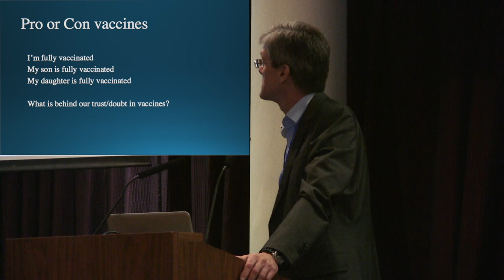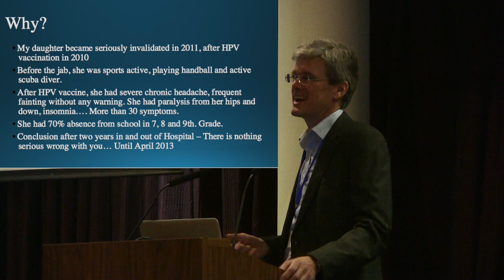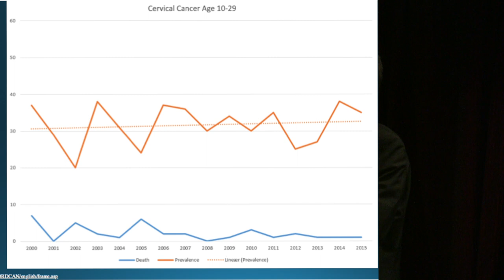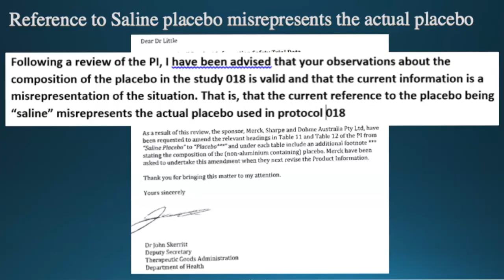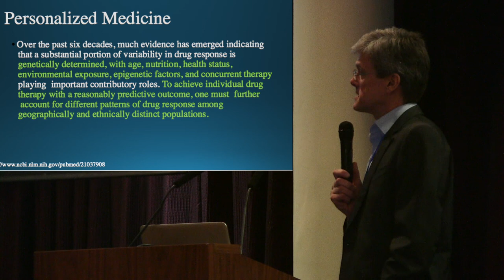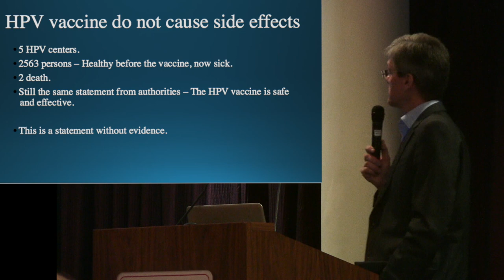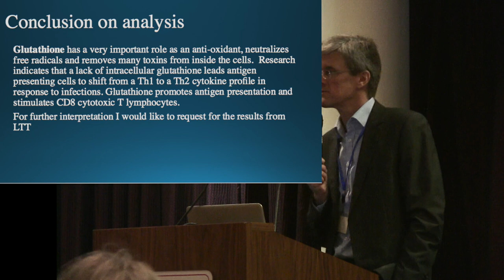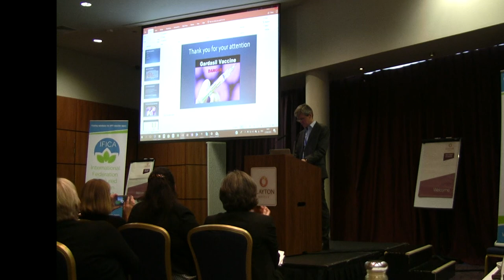Karsten Viborg from Danish Association of HPV-vaccine victims, speaks about Effective Treatments.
Presentation from Karsten Viborg on “Effective Treatments used in Denmark”.
Mr Viborg is chairman of the Danish Patient Association of HPV-vaccine victims.
He was speaking at the IFICA conference , Dublin on 21/04/2018.